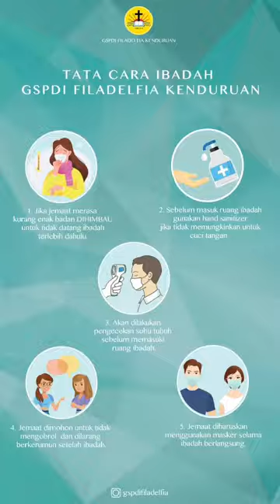[Fila Doa Pagi] Renungan Doa Pagi Rabu 23-9-2020 GSPDI Filadelfia Kenduruan Cirebon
Renungan Doa Pagi
Edisi 23 September 2020

Firman Tuhan dibawakan Oleh Bapak Gembala Pdt Paul D Massie